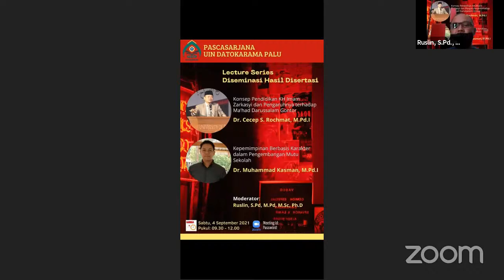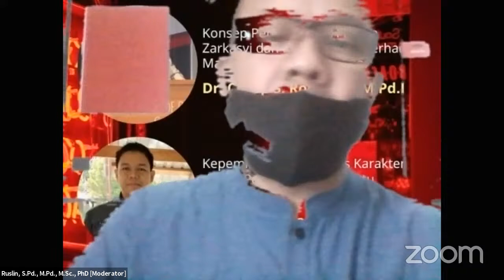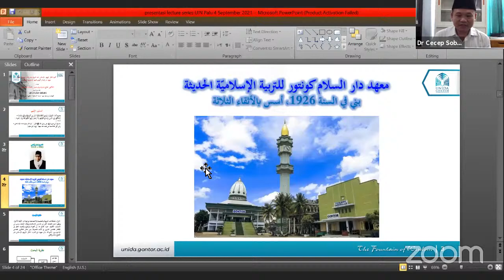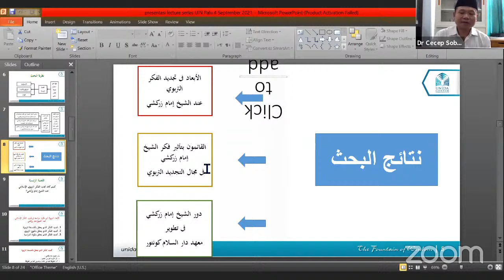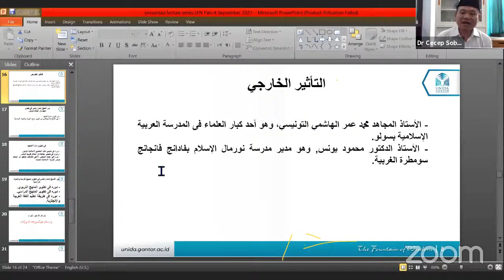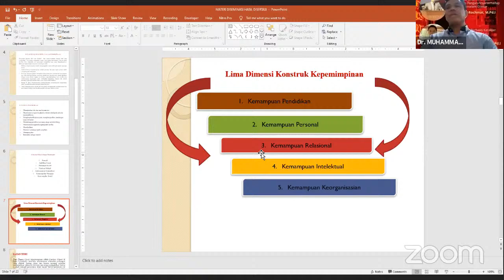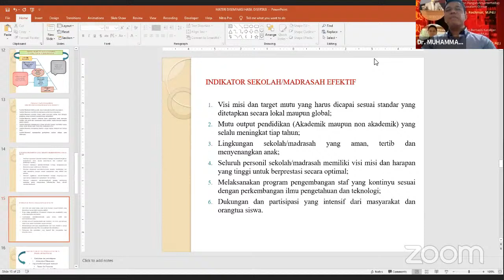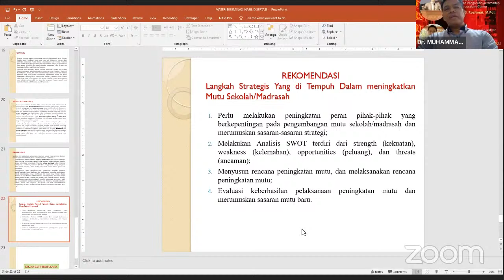LECTURE SERIES III DAN IV [DR. CECEP DAN DR. KASMAN]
MODERATOR : RUSLIN, S.PD., M.PD., M.SC., PHD